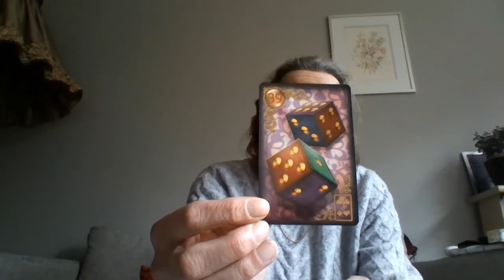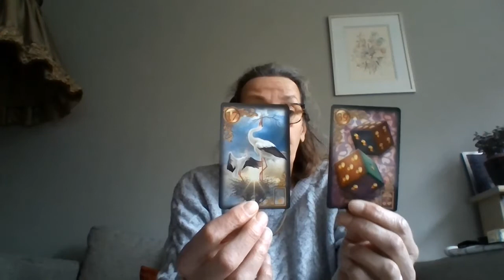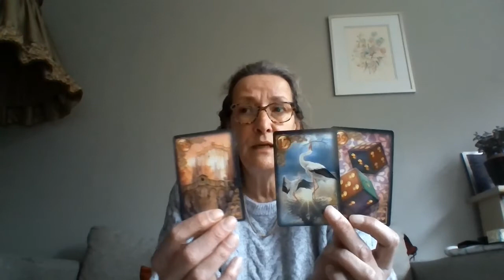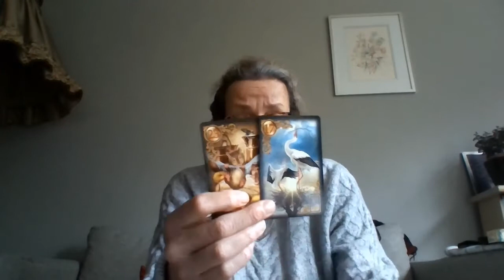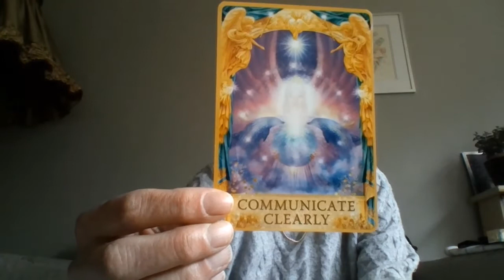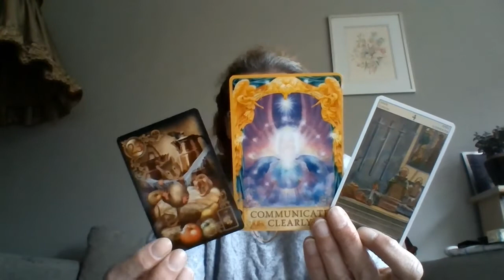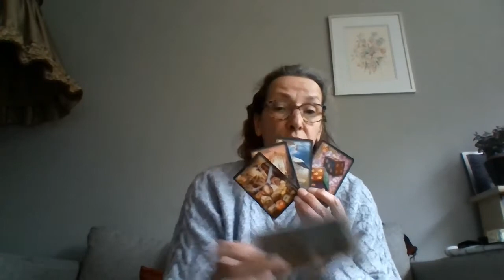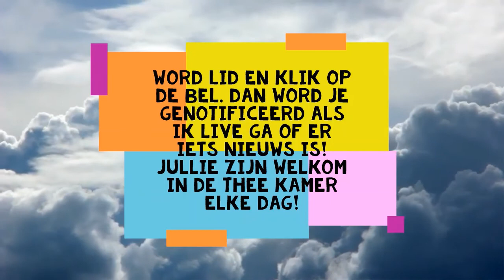WEEGSCHAAL 6 TOT 12 MEI 2019 - NIEUW BEGIN NA EEN STILLE PERIODE! NEEM DIE GOK!!